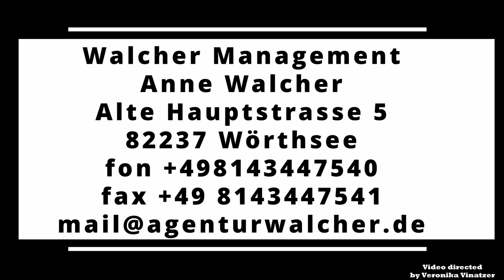Tamara Roming Schauspielerin und Model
Tamara Roming ist Schauspielerin und Model. Sie stand bereits für mehrere Magazincover Model, spielte in mehreren TV-Serien mit und durfte bereits mit namenhaften Schauspieler*innen drehen.
Des Weiteren hat sie die Hauptrolle in einem historischen Serienpilot "Black Forest Witsch" ergattert.
Neben der Schauspielerei und Modeln hat Tamara Roming auch Erfahrung in Gesang und Musical.

Ich konnte die wunderbare Tamara Roming für mein neues Buch begeistern, so dass sie für das Buchcover Model stand. Ab August 2022 wird sie als Hauptcharaktere auf meinem neusten Buch, welches im September 2022 erscheinen wird, zu sehen sein.

Tamara Roming findet Ihr auf Instagram, Facebook und der Agentur Walcher Management.
Unter folgendem Kontakt könnt ihr sie buchen:
Walcher Management
Anne Walcher
Alte Hauptstrasse 5
82237 Wörthsee